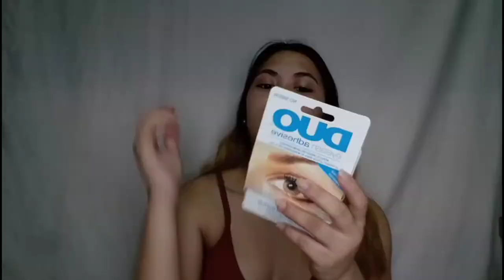HUGE SHOPEE HAUL (Try On haul) | Veronica Garin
Hello mga katopak ngayon mag tayry on haul naman tayo ng mga damit and haul ng nga accessories and atb.

sana magustuhan nyo sobrang affordable lang ng mga nabili ko from shoppe☺️🙏

VERONICA GARIN VLOG

VERONICA GARIN

VERONICAGARIN26